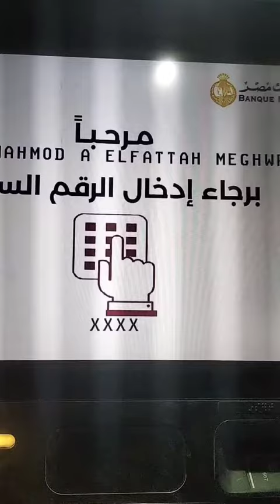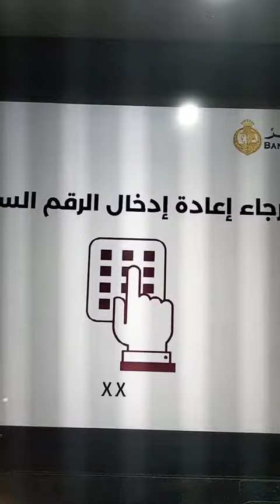طريقة تغيير الرقم السري للفيزا من ماكينة الصراف الالي ATM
كيفية تغيير الرقم السري الخاص بالفيزا او البطاقه البنكيه ازاي اغير الرقم السري لاي فيزا في ماكينة ATM
 ازاي اغير الرقم السري لاي فيزا خاصه بماكينات الصراف الالي ريقة انشاء و تغيير الرقم السري ل كارت ATM طريقة انشاء و تغيير الرقم السري ل كارت atm طريقة انشاء و تغيير الرقم السري لــ فيزا البنك الاهلي